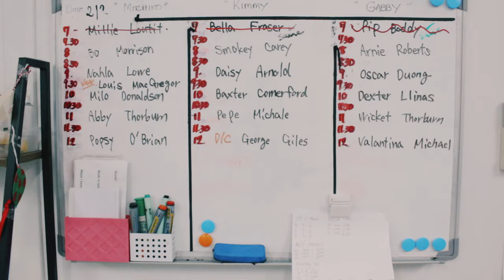Toy Poodle Groom with Bonnie and Michiko | Oz Wagtails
Watch George the Toy Poodle during his regular grooming booking at Oz Wagtails' grooming parlour.

Bonnie, our Dog Daycare Attendant has begun a Grooming Mentorship under the careful guidance of Grooming Manager Michiko. Michiko has been part of the Wagtails Grooming team for 15 years after moving to Brisbane from Japan.